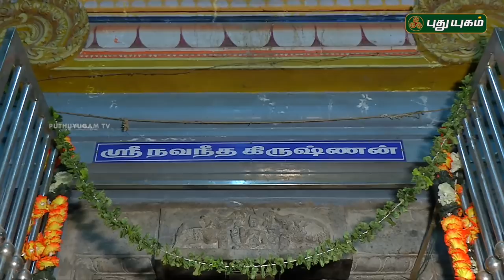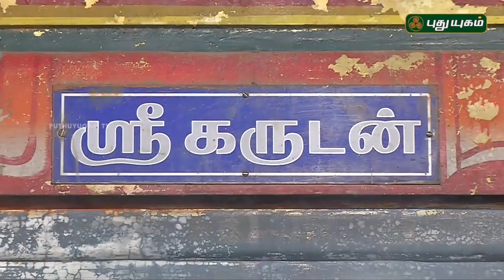ஶ்ரீ நவநீதகிருஷ்னன் திருக்கொயில், செங்குன்றம் | Alayangal Arputhangal | 02/09/2018